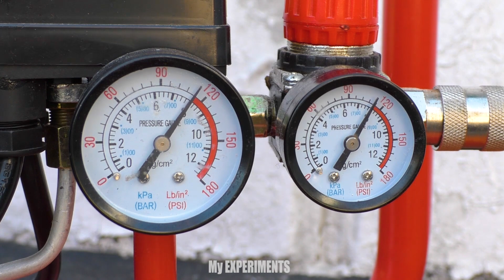A lot of Mentos and Cola inside Liquidizer !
Hello everyone, in today's video I will take Mentos, Coke, Secret ingredient and mix it in a Liquidizer , let's see what happens!